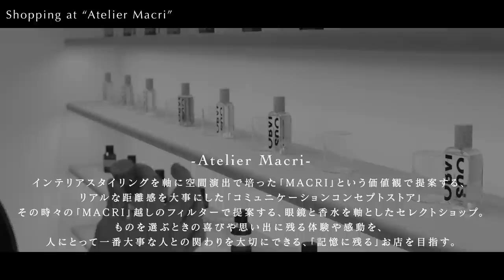【Shopping】takamamaと、Atelier Macri 【オトナのための眼鏡と香水選び】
どうも、takamamaです。

清澄白河にオープンしたばかりの、眼鏡と香水専門のコミュニケーションコンセプトストア
『Atelier Macri／アトリエ マクリ』にお邪魔させて頂きました。

〜kimamaな後日談〜
このあと、まんまと香水を買ってしまいました。しかも二つ。
近々動画でもご紹介します。

〈CHAPTER〉
0:00 start
0:43 staff introduction
1:08 Atelie Macriについて
4:01 アイウェアラインナップ
7:54 tkmmに合いそうなアイウェアをセレクト
13:16 フレグランスのラインナップ
27:55 併設のギャラリーについて
28:27 東京の展開が今回初、"ATELIER MATERI"
44:46 Break time
46:53 epilogue

【Atelier Macri】
〒135-0004
東京都森下４丁目１９−１２
open:12時-20時